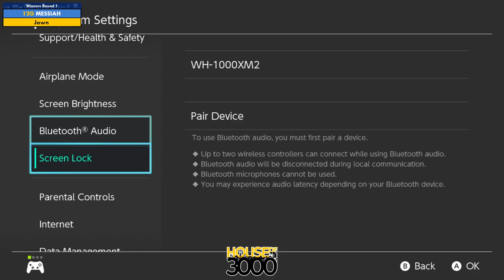BoMBS 151 Winners Round 1 MESSIAH vs Jawn